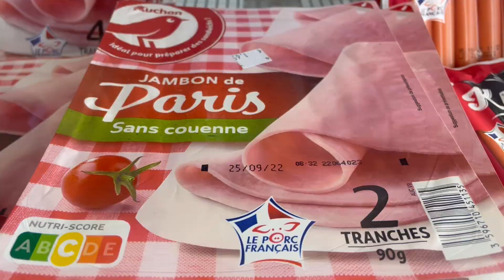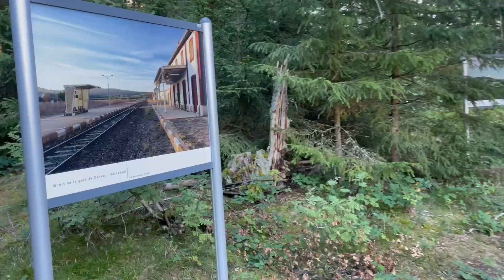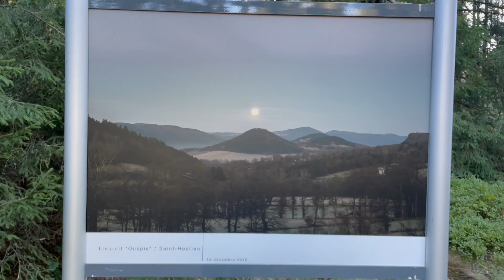Débuter dans l’autonomie : la première chose à faire !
Si tu veux changer de vie, sortir du système ou quitter la société de consommation pour pouvoir vivre autrement alors cette playlist va t’intéresser:

Je te partage mes réflexions tirées de mes différentes expériences en dehors du système et de ses réseaux et mes differents tests de modes de vie alternatifs. Vivre autrement et plus librement c’est possible et ça commence maintenant!!